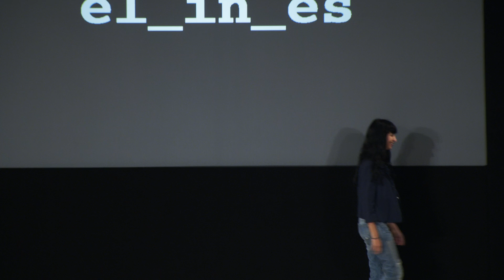EL IN ES MQVFW.20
MQ VIENNA FASHION WEEK.20

Fashion Show
EL IN ES